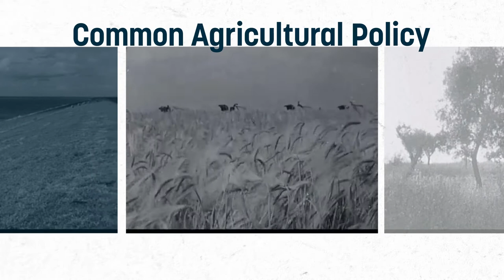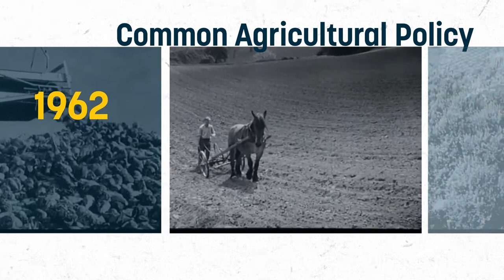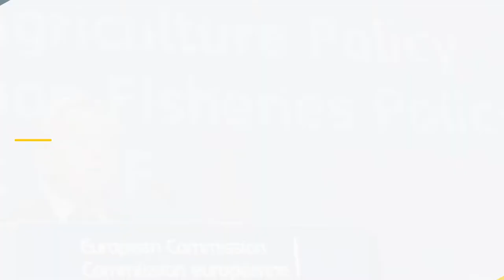A re-‘CAP’ of Common Agricultural Policy coverage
This year has been a decisive one for the reform of the EU’s farming subsidy programme, the Common Agricultural Policy (CAP).

As negotiators continue to attempt to hash out a deal on the reform, EURACTIV put together this quick re-‘CAP’ video offering a flavour of all of our CAP coverage over the past year as part of EURACTIV’s project, ‘Beyond Agriculture’.